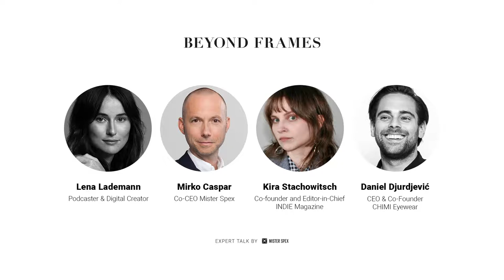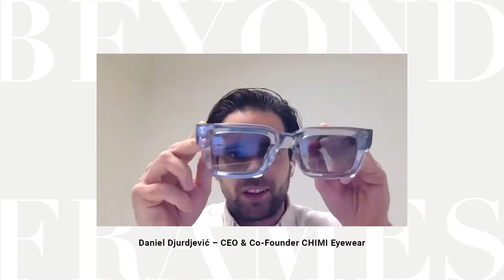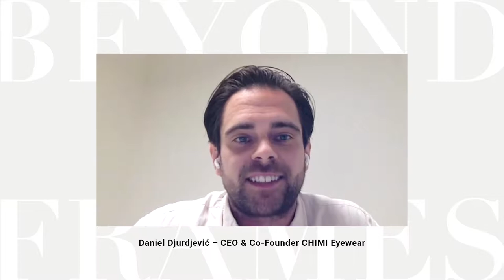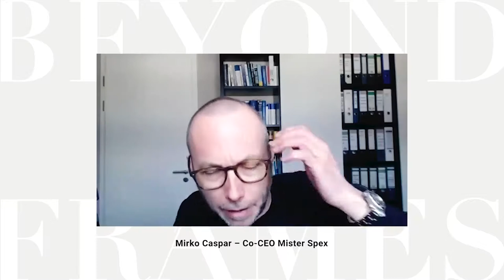Beyond Frames | Independent Eyewear Brands – Another Success Story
Our panel talk series – BEYOND FRAMES | The Expert Talk by Mister Spex – goes into its third round.

This time, Podcaster & Digital Creator Lena Lademann and Mirko Caspar, co-CEO of Mister Spex, will be talking about "Independent Eyewear Brands – Another Success Story".

They'll be joined by Daniel Djurdjević, CEO & co-Founder of CHIMI Eyewear, and Kira Stachowitsch, co-founder and Editor-in-Chief of INDIE Magazine. Tune in and get inspired!